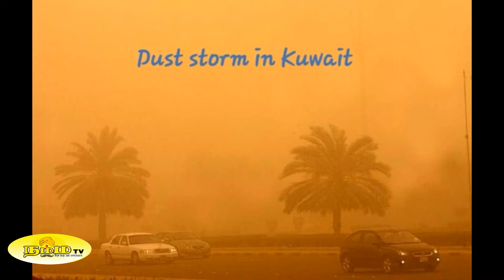Dust Storm in Kuwait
புழுதி புயலில் சிக்கி மீண்ட குவைத்...

Parthishree
Guna
Jay
Chitra
நம்ம TV